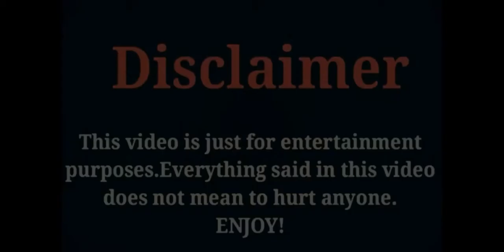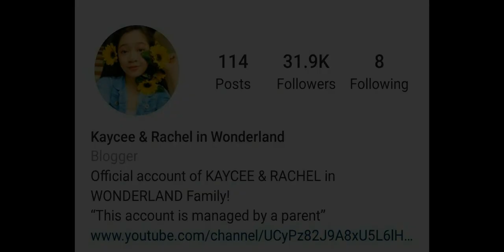Kaycee and Rachel (Kaycee Wonderland) V's Kid's Diana Show (Roma Diana Show) Comparing, Networth...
The Most Popular And Most Beautiful Cute Little YouTubers Diana V's Kaycee Comparing Video 2020.